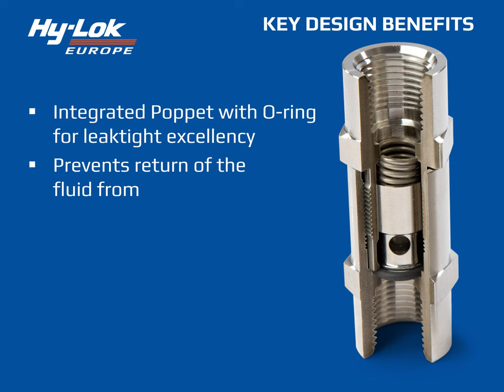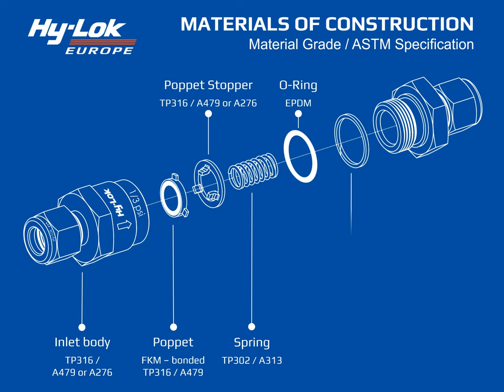Hy-Lok Check Valves CVH®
CVH®-Series Check Valve
EC-79 certified, original Hy-Lok check valves are used in a large variety of hydrogen applications in industry, transportation, buildings and power generation.